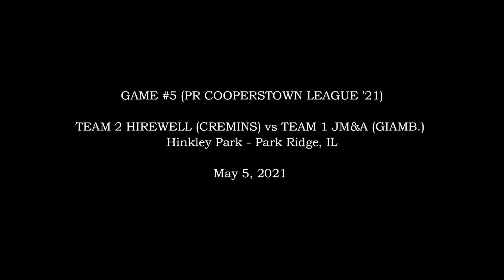GM#5 2021.05.05 / Team 2 (Hirewell/Cremins) vs Team 1 (JM&A/Giamb.) / Park Ridge Cooperstown League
Team rolls to their fourth consecutive victory with continued hot bats and potent offense leading the way.